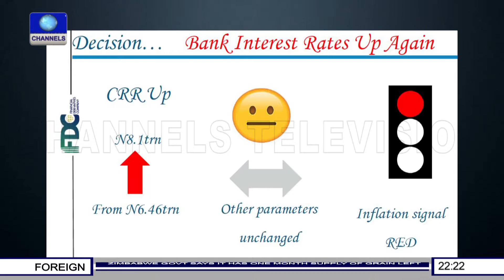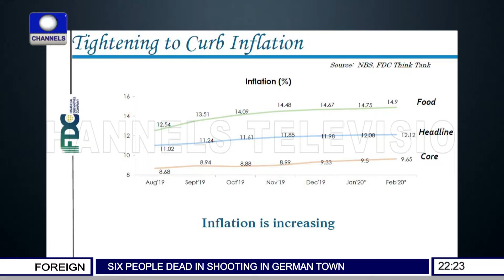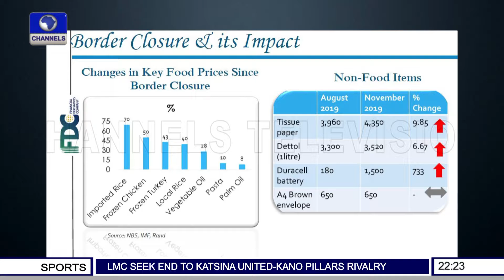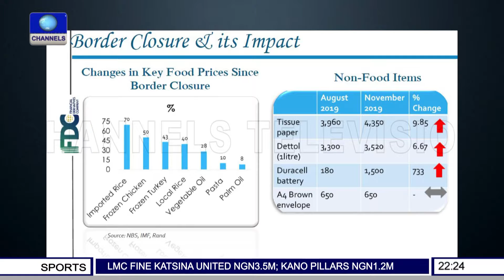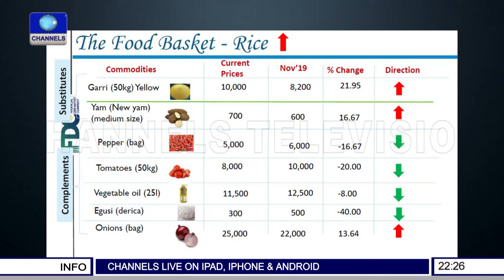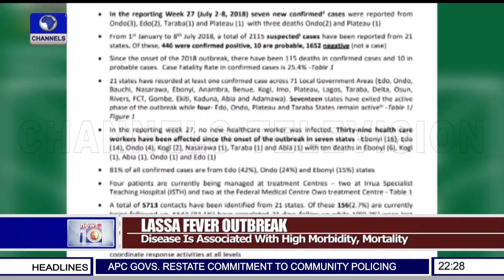What The MPC Decision Really Means - Bismarck Rewane